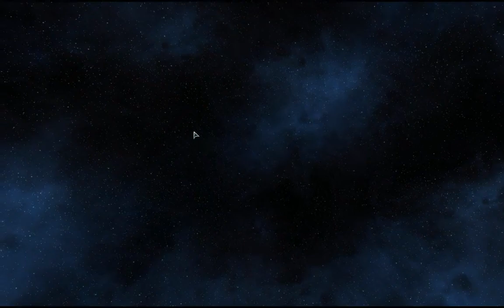STO Past Imperfect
Got bored, so I replayed one of my favorite missions from the Episodes. Operations Odyssey, Elite difficulty.

You have to rescue the USS Enterprise from Klingons that have gone into the past to change history.

My Tac Oddy is my STF ship, a balanced Tank-n-Spank vessel all by itself. The Sci Oddy is what I tend to use in PvP, emphasizing shield tank and group heals over anything else. My Ops Oddy is what I use for missions, Fleet stuff, etc, and is the lowest DPS vessel of the three, although it fields a higher overall solo tank than the other two.

Despite being the lame duck for DPS(only by 300-400 dps or so), it still hits harder than most endgame cruisers I've seen, and I would feel comfortable taking it into a STF, despite not having anti-Borg weapons.